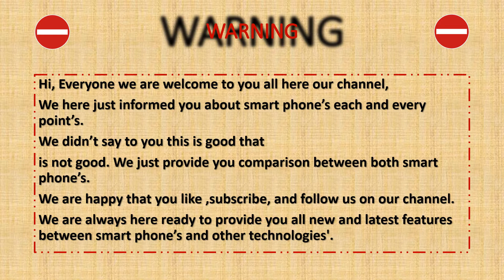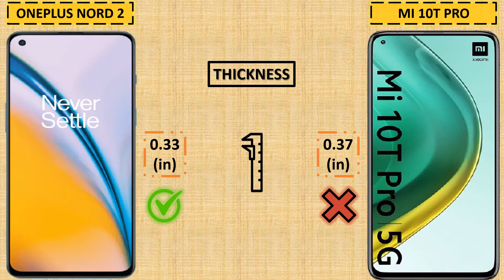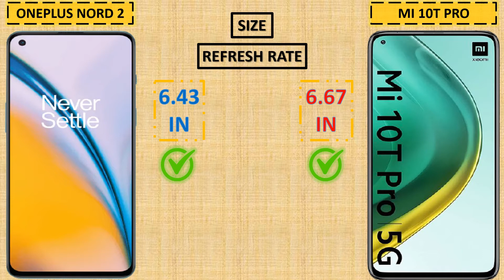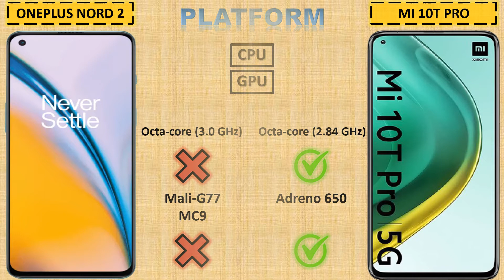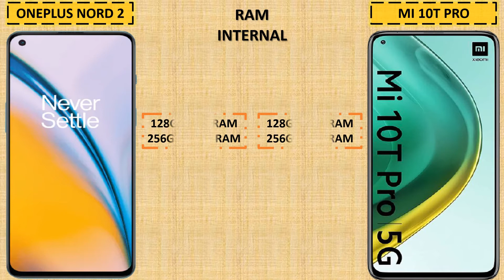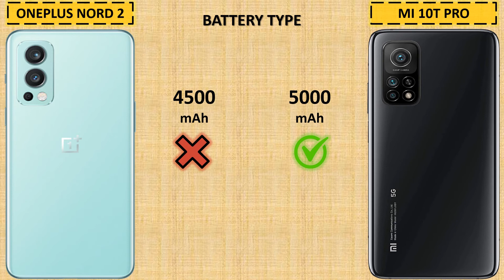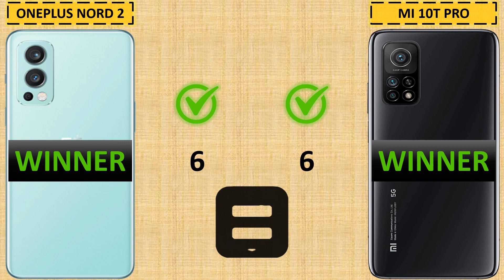ONEPLUS NORD 2 VS XIAOMI MI 10T PRO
SuperiorNewTechnology